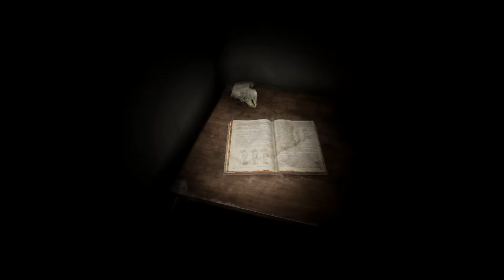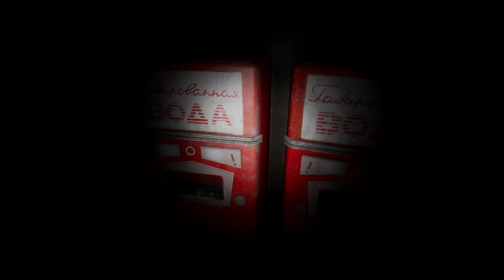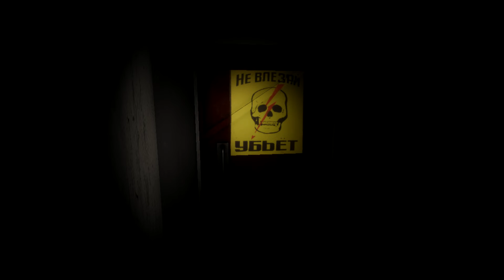GO-17spooky russian game